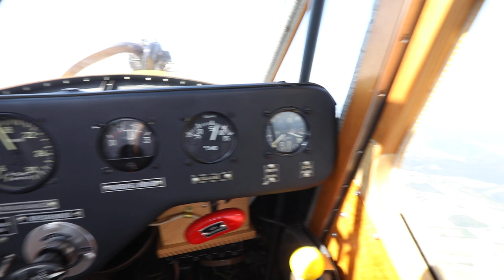Rubik R-18c Kanya In Flight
A unique Hungarian aircraft, a Singer sewing machine in the nose and a beautiful summer day above Budapest - GA at its absolute best!